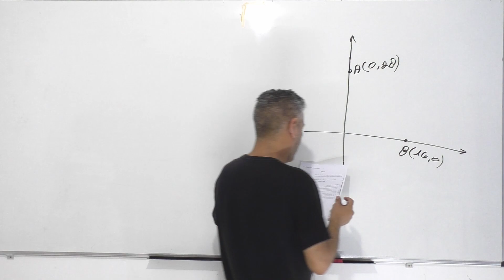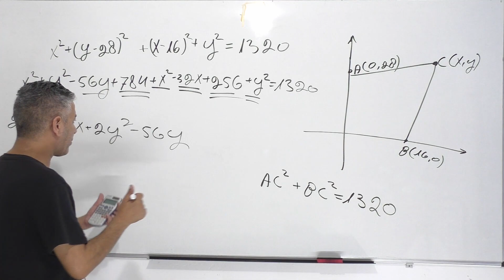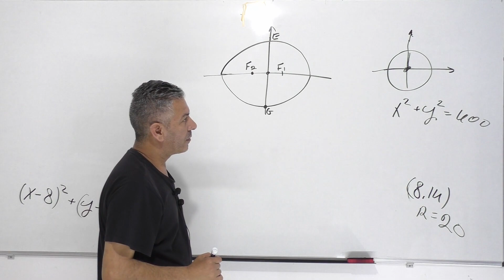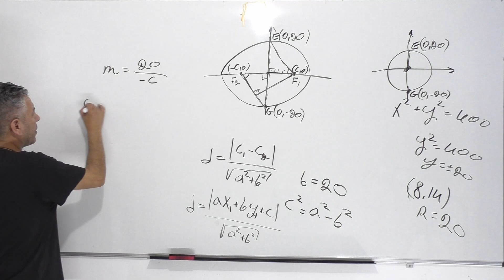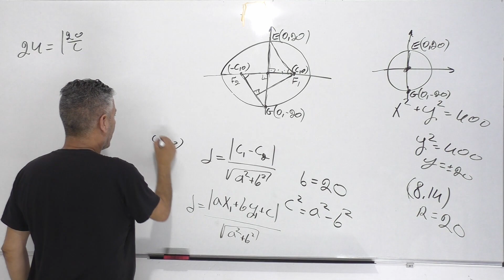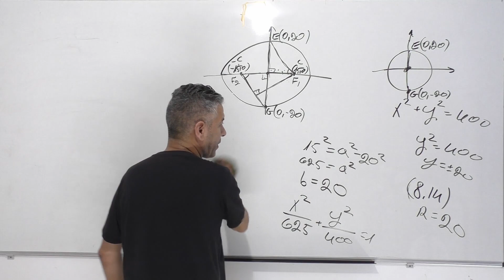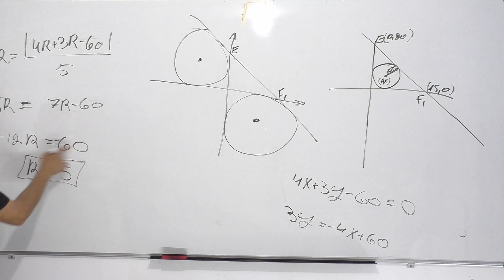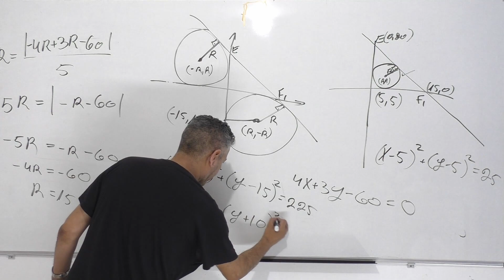פתרון בגרות 582 קיץ 2023 מועד ב שאלה 1-גיאומטריה אנליטית.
גיאומטריה אנליטית#אליפסה#מעגל

00:00 סעיף א.מקום גיאומטרי
06:54 סעיף ב-1.מציאת מוקד ימני.
19:45 סעיף ב-2 .משוואת האליפסה.
20:18 סעיף ג.משוואת שני מעגלים.